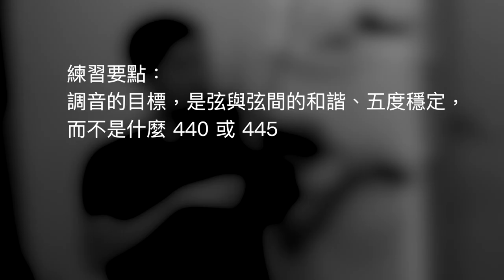小提琴調音，不是為了音準｜課堂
不要執著 A 的絕對音高（每秒震動頻率），更不要靠調教音器，逐條弦調準。

因為調空弦的目標不是音高，而是音程間的和諧。

和諧是感覺，調音器永遠不能顯示和諧的。